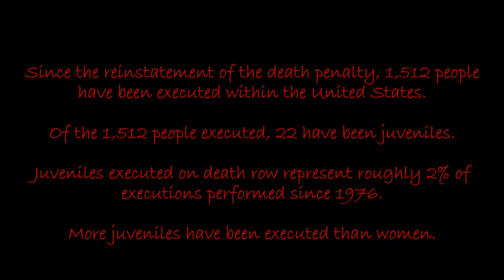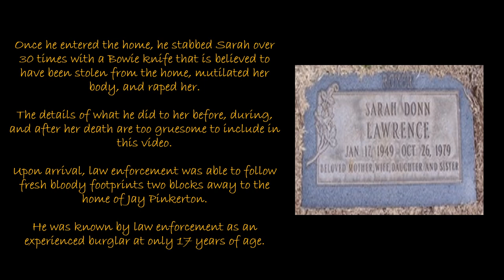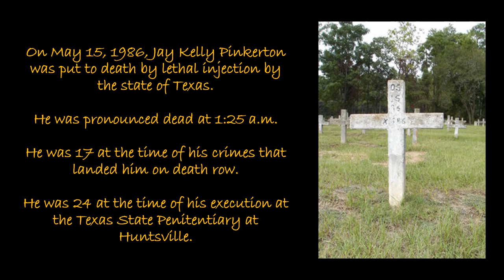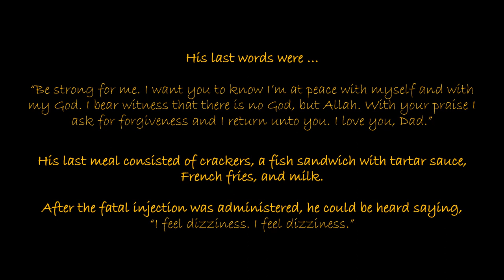Jay Kelly Pinkerton – Killed and Raped 2 Women - Juveniles Executed on Death Row - True Crime Series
In a 22-part series on the Strange Encounters and True Crime Channel, I'll be focusing on the various juveniles executed on death row, as well as the crimes they committed to land on death row.

In today’s video, I will focus on Jay Kelly Pinkerton. He dropped out of high school at the age of 17 to become an apprentice butcher; however, already leading a life of crime, he was known by law enforcement as an experienced burglar. However, his life of crime took a peculiar turn when he invaded the home of Sarah Donn Lawrence, 30, and murdered, mutilated, and raped her. The details of his crime against Sarah Lawrence are too graphic to include in the video. Law enforcement believed they had their suspect when they followed bloody footprints to his front door; however, due to a lack of forensic technology, they could not definitively determine if his shoes matched the bloody footprints, so they released him. Just six months later, Jay Pinkerton murdered and raped another woman. This time, 25-year-old Sherry Lynch Welch.

I would also love to hear any content suggestions you may have for future videos!